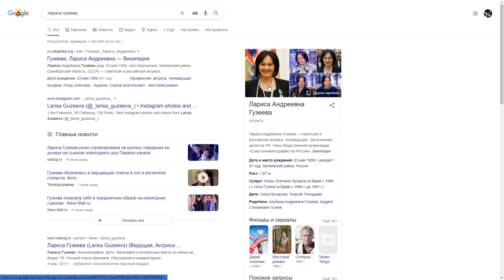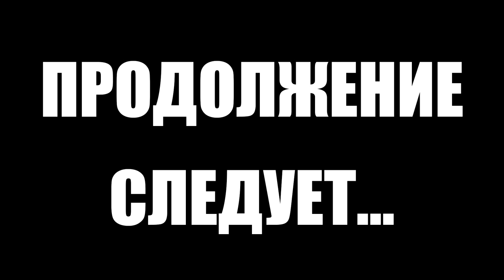Тарков прокачка с нуля. Путь со дна. День 3 Escape from Tarkov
Первый сезон "Путь со дна" в Тарков. Прокачка убежища, выполнение квестов, рейды за диких, лояльность торговцев в Escape from Tarkov. EFT патч 12.9
В этом выпуске выполнены следующие квесты в Тарков:
1. Проверка на вшивость (Прапор)
2. Операция "Водолей" (Терапевт)
3. Операция "Водолей", ч. 2 (Терапевт)